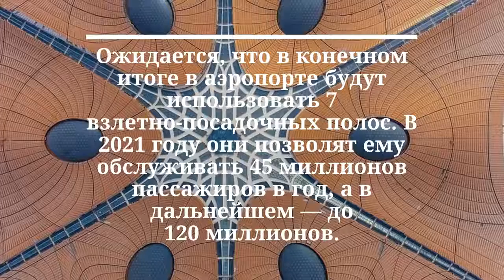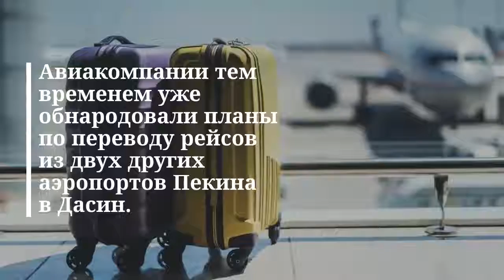Пекинский аэропорт-морская звезда готов открыться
Государственные СМИ сообщили, что основные строительные работы в новом мега-аэропорту Пекина завершились сегодня. И сейчас его готовят к открытию 1 октября, приурочив торжество к 70-й годовщине основания коммунистического Китая.